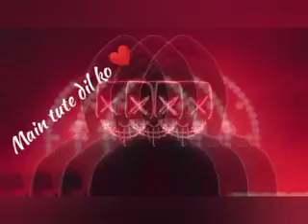Good morning🌞 and I am so happy for him to go to the queen of the year and the other day and the wa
Your IndusInd Recurring Deposit instalment of INR 100.00 is due on 05-JUL-21. Ensure A/C is funded - IndusInd BankAlert! Your IndusInd Recurring Deposit instalment of INR 100.00 is due on 07-JUN-21. Ensure A/C is funded - IndusInd Bank